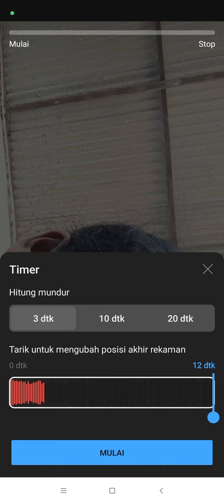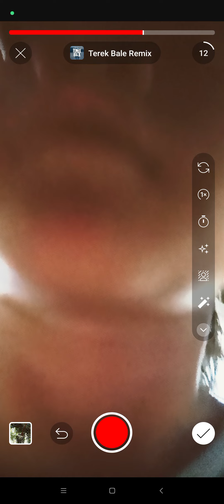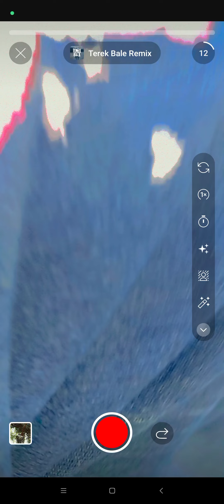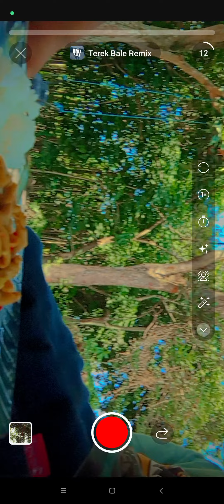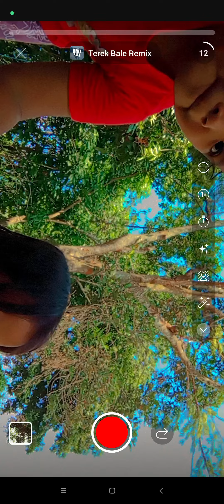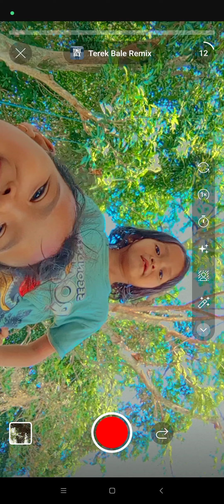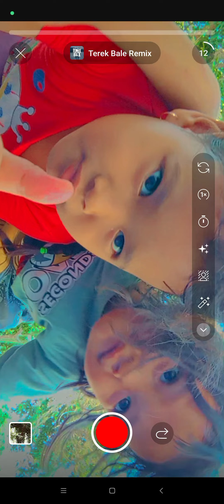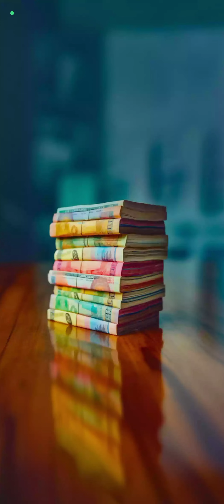23 Juli 2024